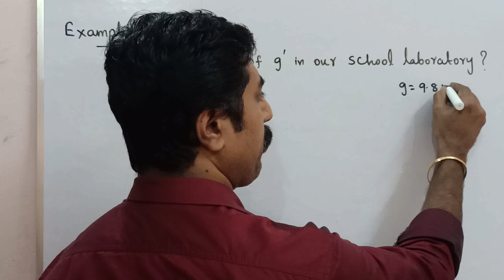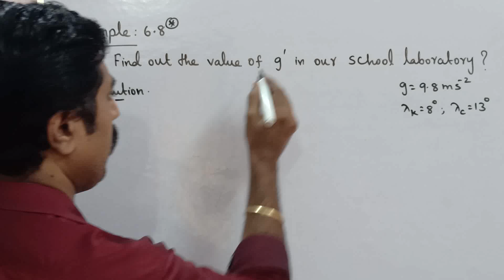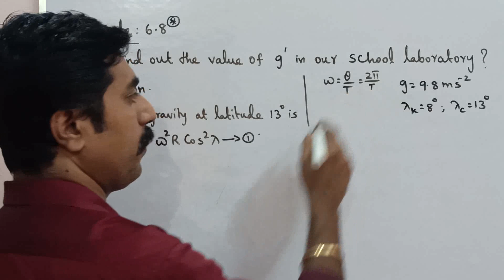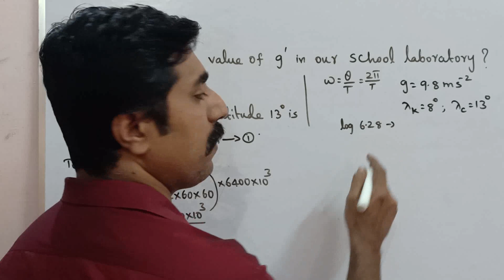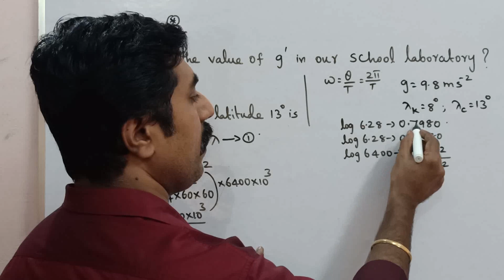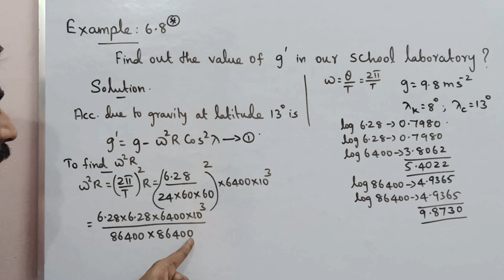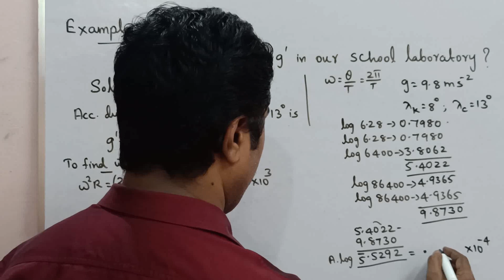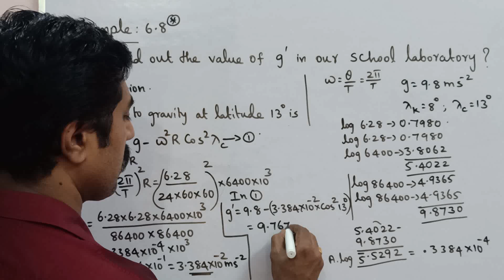Example 6.8|Gravitation|Unit 6|11 Physics|Tamil|sky physics